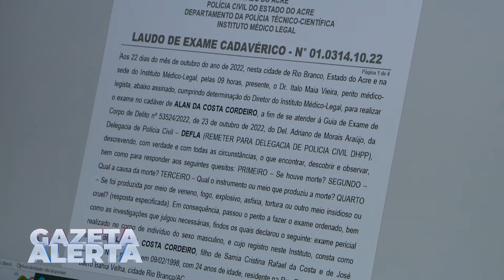LAUDO DO IML APONTA PROBLEMA CARDÍACO COMO CAUSA DA MORTE DE HOMEM QUE FALECEU EM FRENTE A UM RESTAU